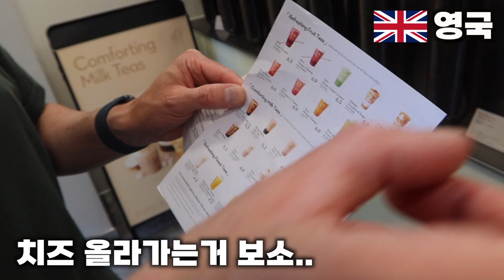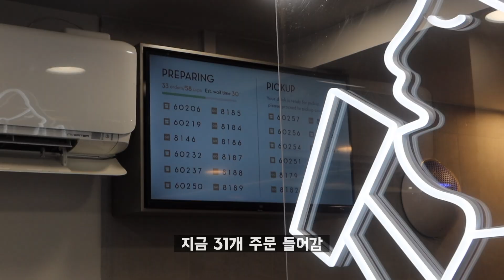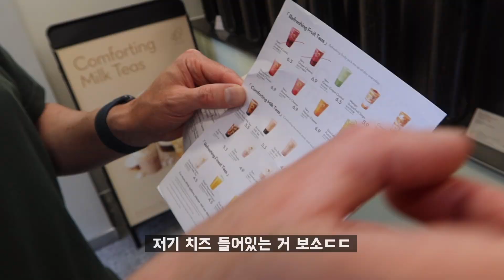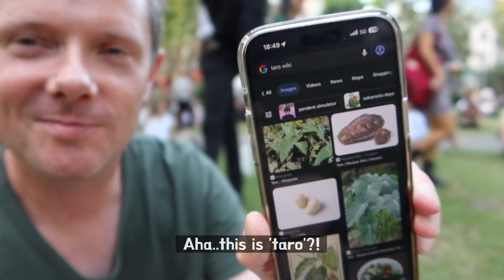영국에서 물 장사로 대박난 곳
치즈티 처음 먹어본 영국인 반응?!?!

티(tea)에 진심인 영국인들!!
런던에 치즈티를 파는 곳..과연...?!

치얼스 🙆‍♂️❤️

✅️ 인스타그램 (Instagram) :  londonoppaya